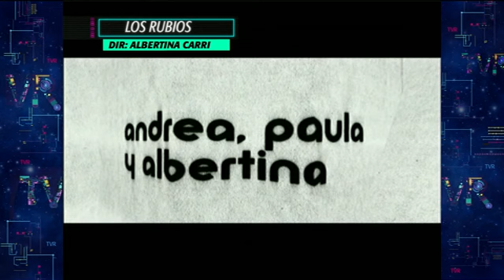Momento Critico - 02-05-15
Informe: Momento Critico - 02-05-15